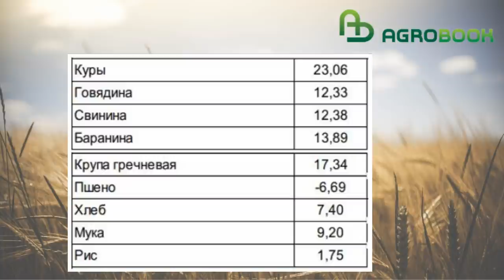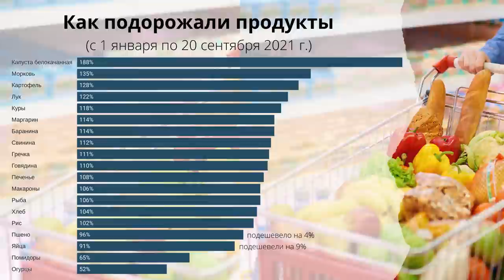Дорогой российский газ оставит Европу без минеральных удобрений? TOP Agrobook: обзор агроновостей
На этой неделе в центре внимания была твёрдая пшеница, которая стала слишком дорогая для макаронных фабрик, картофель, который оказался слишком мелким для ФритоЛэй Мануфактуринг, и несколько европейских заводов, которые заявили, что приостановят производство минеральных удобрений, потому что газ стал слишком дорогим. Что происходит в мире и как это повлияло на российских сельхозпроизводителей - в нашем выпуске TOP Agrobook: обзор аграрных новостей.

***Таймлайн***

00:37 Пшеница под давлением  - котировки поползли вниз
02:14 Производители удобрений в Европе приостановили работу
04:27 Твёрдая пшеница стала слишком дорогой для макарон
06:19 Минэкономразвития: за год продовольствие подорожало на 9%
07:43 Картофель "не дорос" до чипсов
08:48 Минсельхоз РФ ищет разработчиков для ФГИС "ЗЕРНО"
09:43 Отпор слизням даст ВНИИКР

***Партнёры***

ООО НПО «Биоцентр» - Технологии беспахотного земледелия, No-till, Mini-till. Производство бактериальных удобрений